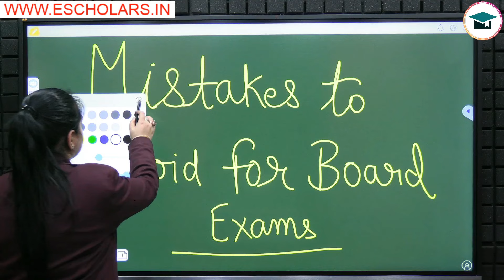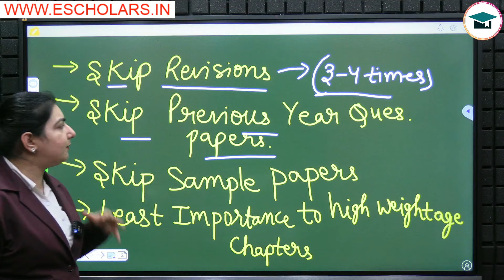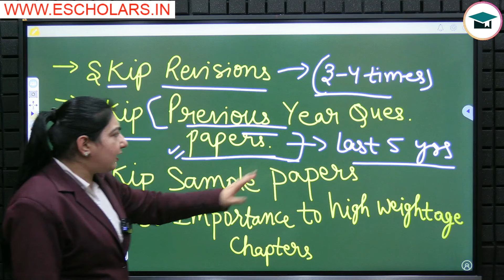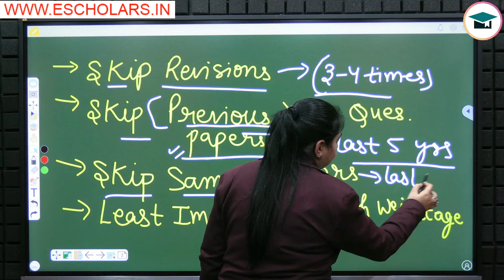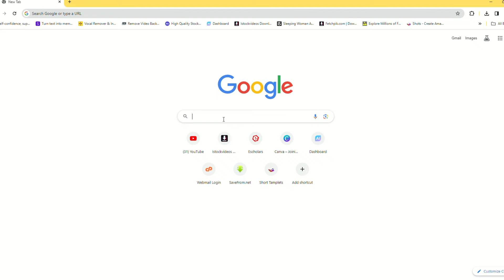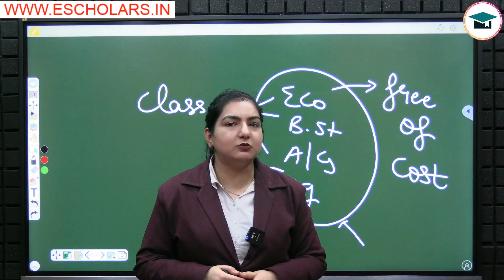Mistakes To Avoid In Class 12 Board Exams 2024 | Board Exam Mistakes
Mistakes To Avoid In Board Exams | Mistakes in Board Exams | Tips to Score 90% In Board Exams 2024 | Secret Study Tips | Never do THIS MISTAKE in your BOARDS | How to Avoid Silly Mistakes in Class 12 Board Exams 2024

Unlock success in your Board Exams with our comprehensive guide on the common mistakes to steer clear of. In this video, we share invaluable tips that are beneficial for all students, empowering you to achieve a remarkable score of 90+ marks. Don't let these pitfalls affect your performance - watch now to enhance your exam preparation and ensure a successful outcome.

Topics Covered in This Video:
Class 12 Board Exam Strategies
Class 12 Revision Techniques
Class 12 Mock Tests
Class 12 Previous Year Papers
Class 12 Online Classes
Class 12 Exam Guidance
Class 12 Board Exam Tips
most common mistakes during study class 12 students
top mistakes to avoid in class 12
how to avoid mistakes in class 12
common mistakes made by class 12 students
mistakes that can ruin your class 12 results
how to overcome mistakes in class 12
how to avoid silly mistakes in class 12
how to study effectively in class 12
how to prepare for class 12 exams
class 12 time management tips
class 12 motivation tips